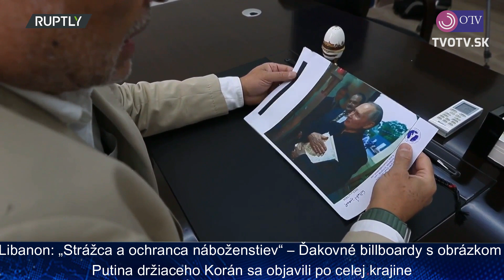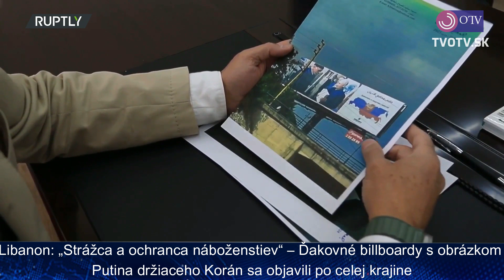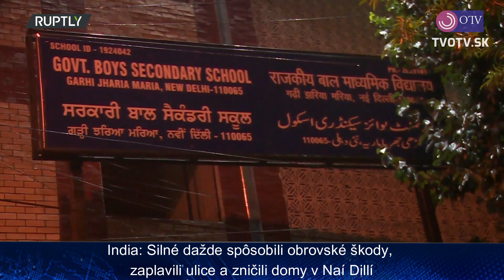BEZ KOMENTÁRA ZO SVETA | 10.07.2023 | TVOTV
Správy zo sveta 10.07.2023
TV OTV - Internetová-spravodajská televízia,  zameraná na politické dianie na Slovensku ale aj na dianie za hranicami Slovenska a to prostredníctvom:
- rozhovory s politikmi,
- štúdiové duely,
- politické analýzy s odborníkmi v danej oblasti,
- dokumenty,
-ankety a podobne.